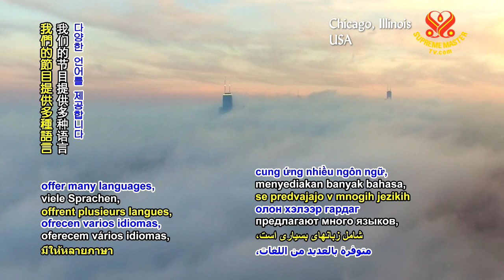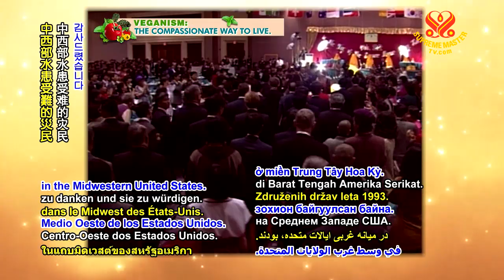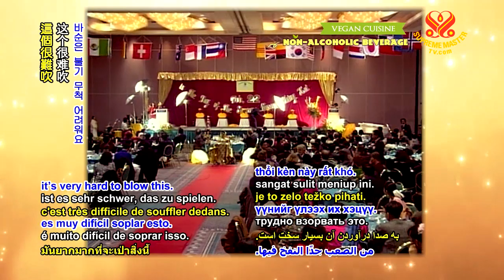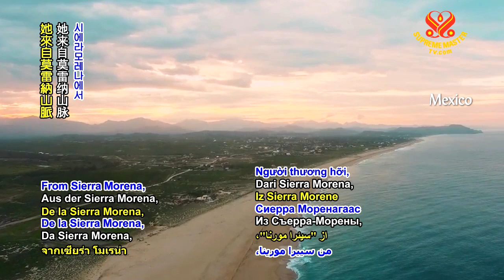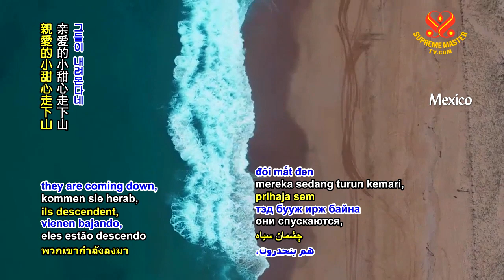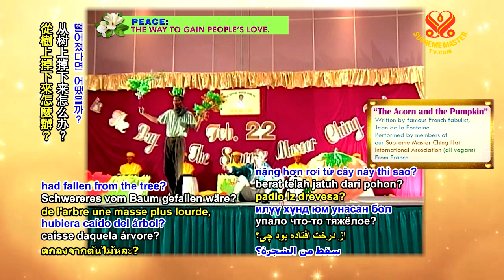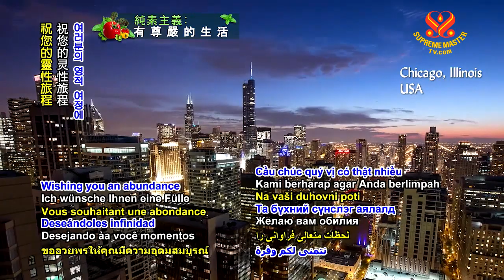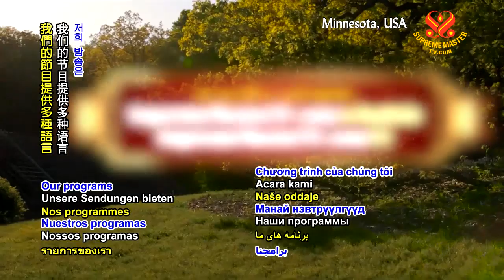World Spiritual Leadership Award Ceremory and the February 22 Supreme Master Ching Hai Day - P3o6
World Spiritual Leadership Award Ceremory and the February 22 Supreme Master Ching Hai Day - Part 3 of 6
 (in English)

For more shows, Pls visit:
SupremeMasterTV.com/EE